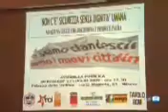TG3 Lombardia del 22 luglio 2009, ore 19.30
Servizio del TG3 Lombardia del 22 luglio 2009, ore 19.30
Ddl sicurezza: Milano, 22 luglio assemblea pubblica sindacati e associazioni
Assemblea pubblica tenutasi mercoledì 22 luglio a Milano, alle ore ore 17.30 presso il Palazzo delle Stelline, indetta da Cgil insieme a Cisl regionale e ad altre associazioni.
Intervista a Enrico Belloli